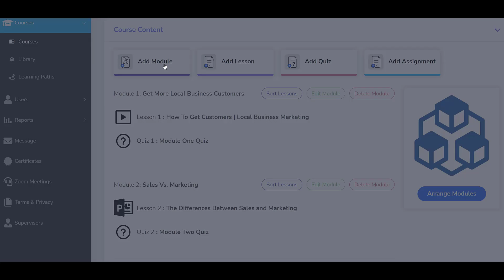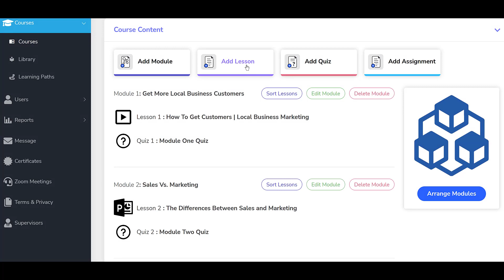A Multi Tenant LMS to Optimize the Customer Experience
The Customer Experience (CX) is the sum of all interactions customers have with your brand at all stages of the customer journey. The customer experience focuses on the relationship between a business and its customers, and includes advertising, social media messaging, interactions with company representatives, and the performance of your products and services.

In recent years, businesses of all sizes and from every industry have come to recognize the benefits of a great customer experience as it can result in increased sales, improved customer retention, an enhanced brand, and an overall competitive advantage in the marketplace.

Hello everyone! Welcome back to LMS Portals. In this video, we review the benefits of customer training and how it can enhanced the customer experience.

I hope you enjoy this video and find it useful.

➤Suggested Videos:-